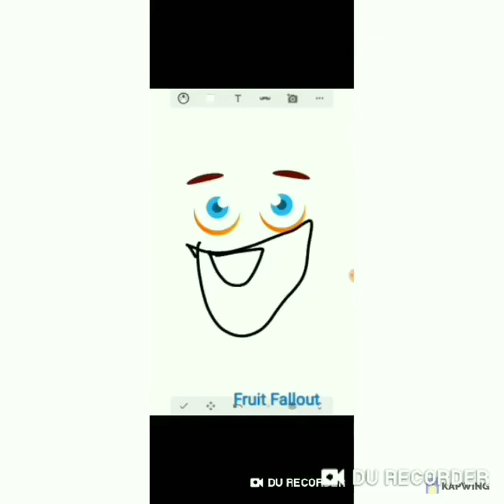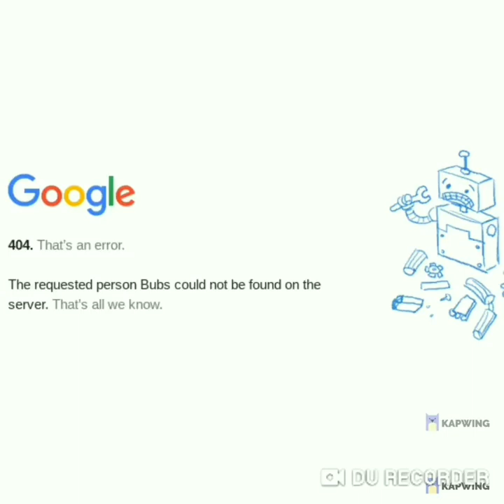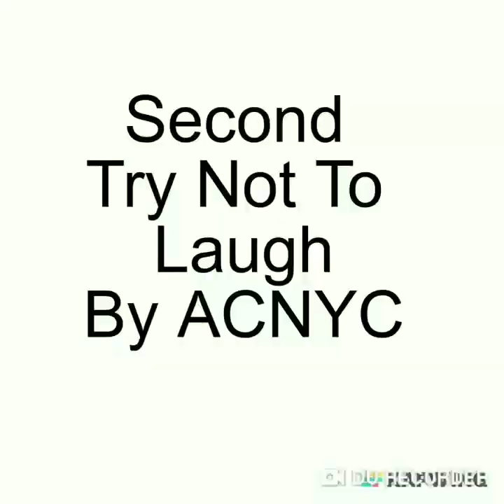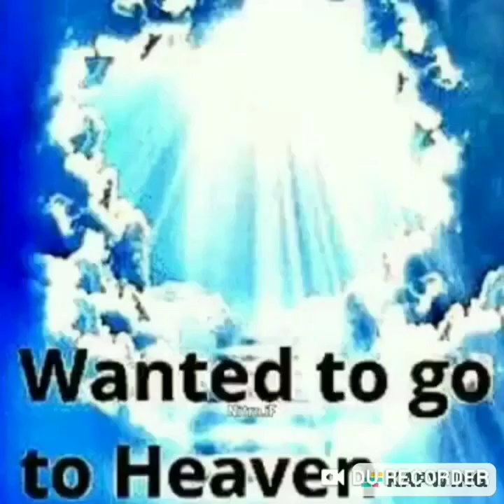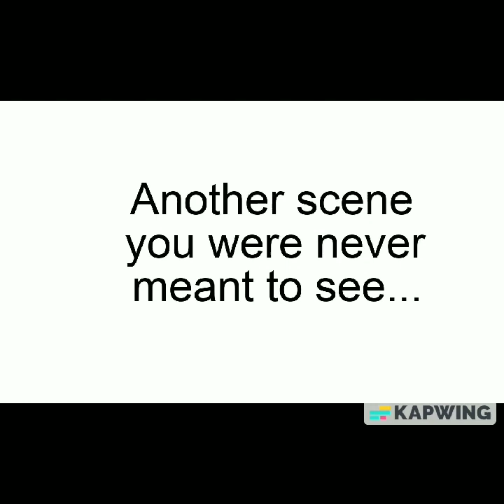Try Not to Leave...I Mean Laugh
So we've been working on this video since the past year and thought we should stitch this into one video. Most of the vids are from previous Short Shorts editions, but we also made some exclusive new ones just for this.